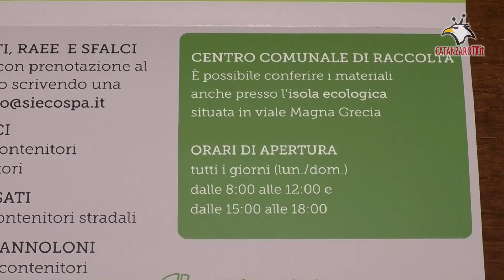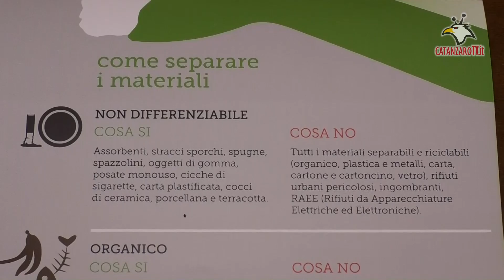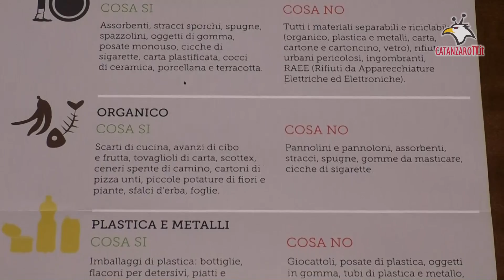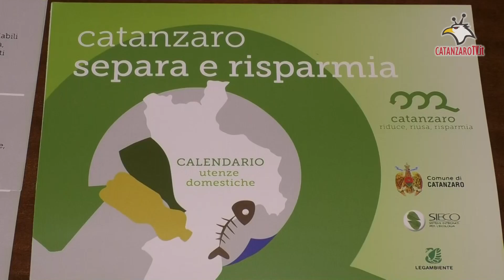Differenziata, Comune di Catanzaro e Sieco annunciano le novità